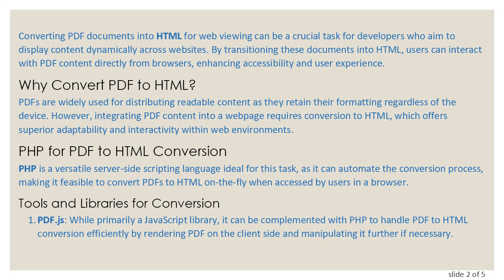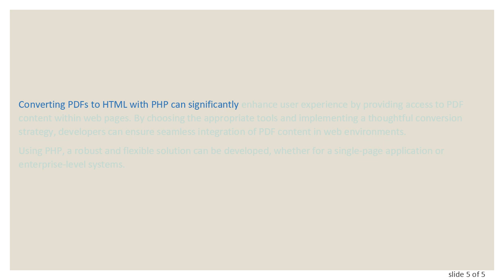Efficient PDF to HTML Conversion Using PHP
Summary: Learn how to convert PDFs to HTML effectively using PHP to enhance browser viewing with our comprehensive guide.
Converting PDF documents into HTML for web viewing can be a crucial task for developers who aim to display content dynamically across websites. By transitioning these documents into HTML, users can interact with PDF content directly from browsers, enhancing accessibility and user experience.

Why Convert PDF to HTML?

PDFs are widely used for distributing readable content as they retain their formatting regardless of the device. However, integrating PDF content into a webpage requires conversion to HTML, which offers superior adaptability and interactivity within web environments.

PHP for PDF to HTML Conversion

PHP is a versatile server-side scripting language ideal for this task, as it can automate the conversion process, making it feasible to convert PDFs to HTML on-the-fly when accessed by users in a browser.

Tools and Libraries for Conversion

PDF.js: While primarily a JavaScript library, it can be complemented with PHP to handle PDF to HTML conversion efficiently by rendering PDF on the client side and manipulating it further if necessary.

TCPDF: A PHP library that creates PDF documents directly in PHP. While not directly converting to HTML, it allows for HTML code to be embedded in PDFs, which might serve in certain conversion strategies.

FPDF and Similar PHP Libraries: Primarily used for PDF generation, these can also be utilized to interpret PDF structures, although with limitations regarding live conversion to HTML.

PDF to HTML Conversion APIs: Several third-party APIs can convert PDFs to HTML. PHP can be used to interact with these APIs, sending PDF data and retrieving HTML content efficiently.

Steps to Convert PDF to HTML

Select an Appropriate Library or API: Depending on the specific requirements such as budget, simplicity, speed, and fidelity of conversion. Choose a library that best fits the architecture of your project.

Install and Configure the Library/API: Follow the documentation to set up the chosen tool. This usually involves including library files in your project or establishing API endpoints.

Testing and Deployment: Ensure that the converted HTML content preserves the design, layout, and interactive elements of the original PDF. Thoroughly test across different browsers and devices.

Optimize for Performance: Conversion processes can be memory-intensive. Employ caching strategies where necessary to minimize load times and reduce server strain.

Considerations

Security: Ensure that the conversion library or API maintains data security and integrity.

License and Costs: Verify that the library’s license aligns with your project’s needs and evaluate any costs associated with third-party tools.

File Handling: Implement robust file handling processes to manage file uploads and conversions securely, protecting against potential vulnerabilities.

Conclusion

Converting PDFs to HTML with PHP can significantly enhance user experience by providing access to PDF content within web pages. By choosing the appropriate tools and implementing a thoughtful conversion strategy, developers can ensure seamless integration of PDF content in web environments.

Using PHP, a robust and flexible solution can be developed, whether for a single-page application or enterprise-level systems.